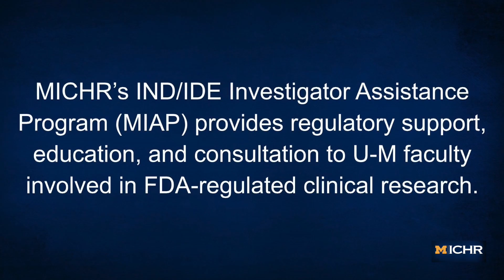Why MICHR? - Dr. Stephen Feinberg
Stephen Feinberg, DDS, Professor of Surgery at the  University of Michigan, explains how he benefitted from services offered by the Michigan Institute for Clinical & Health Research.

MICHR is proud to be a part of a national consortium of 60 medical research institutions working together with a common vision, funded through Clinical & Translational Science Awards (CTSA).

Learn more about partnering with MICHR by visiting our